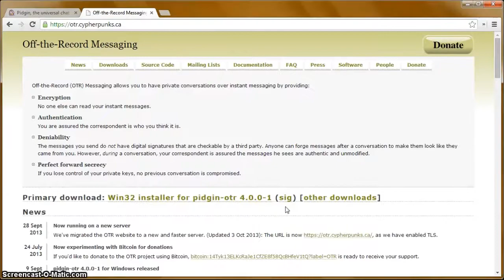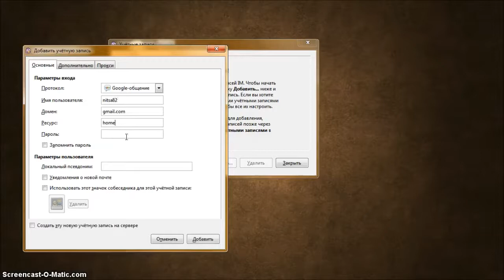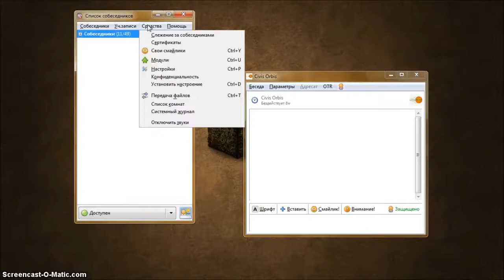Как сделать безопасным свой чат в Сети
В этом видеоуроке вы узнаете, как обезопасить обмен сообщениями в сети и защитить свою информацию от третьих лиц с помощью клиента Pidgin и модуля OTR для Windows.